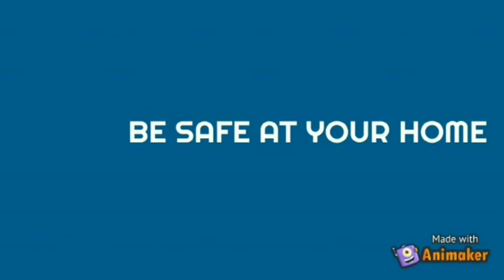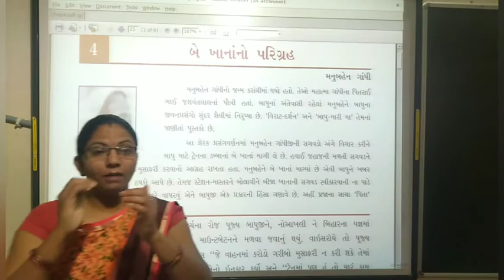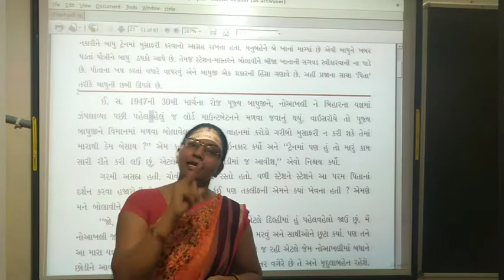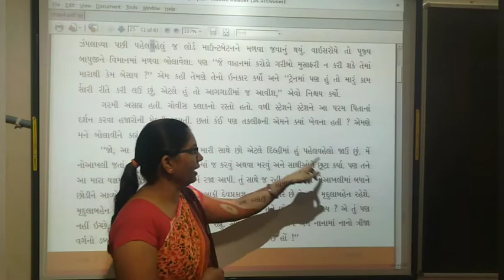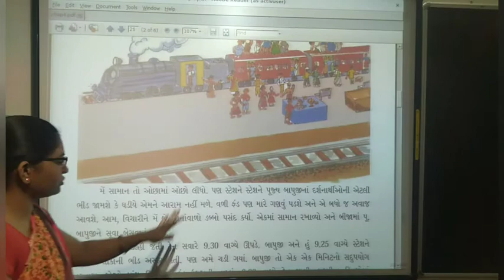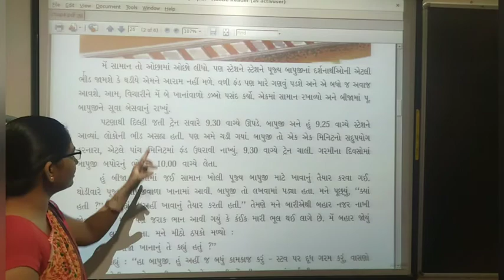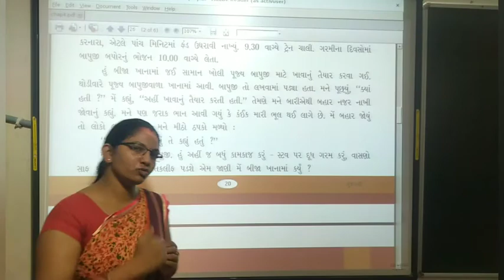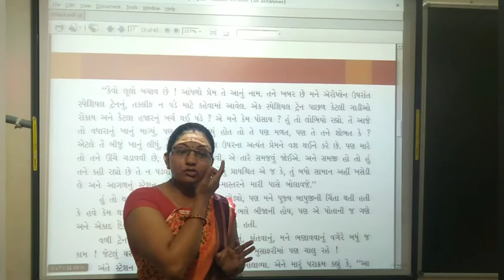Std-7 Gujarati L-4